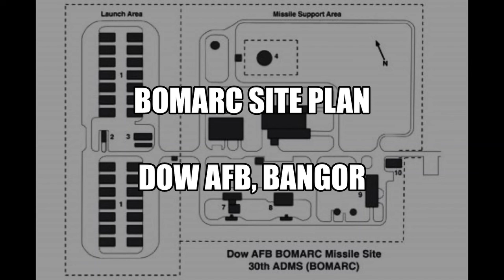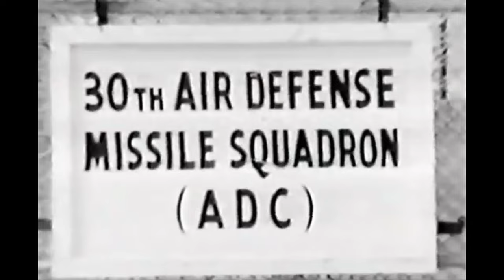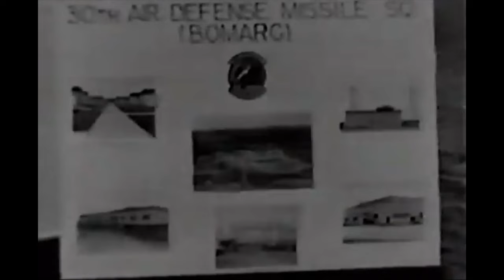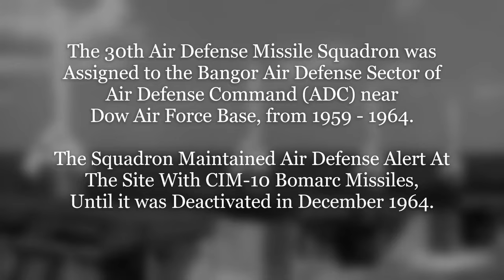The 30th Air Defense Missile Squadron (BOMARC)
Rare Footage of the Bangor, Maine Air Defense Command (ADC) BOMARC Missile Base. This video features footage of the arrival of the BOMARC-A Air Defense Missiles, the Ceremony activating the base, and the announcement of the closure of the base and the inactivation of the 30th Air Defense Missile Squadron (30 ADMS).